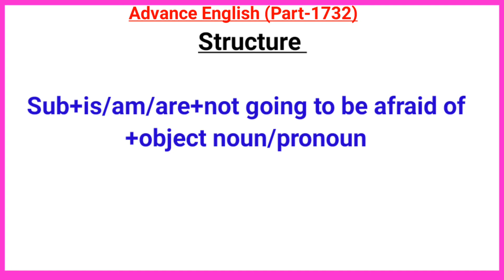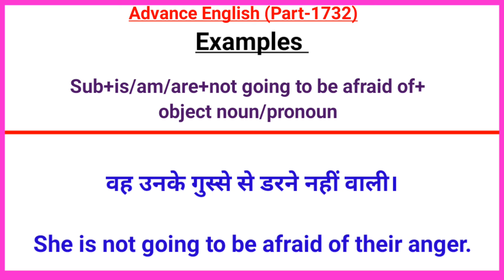Advance English Structure Part 1732 / Advance Structure In English